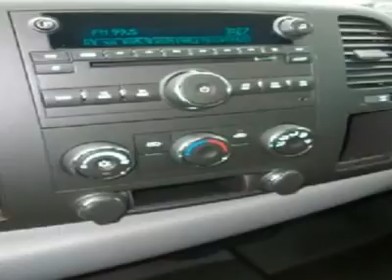2009 CHEVROLET SILVERADO 1500 Hammond, LA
2009 CHEVROLET SILVERADO 1500 Hammond, LA

Ross Downing Chevrolet
600 South Morrison Blvd.

You'll love this 2009 Chevrolet Silverado 1500. This is a car you'll want to take home. With 10 miles, it features automatic transmission and an exterior color of Summit White. Call us and be the first to open the car door today!